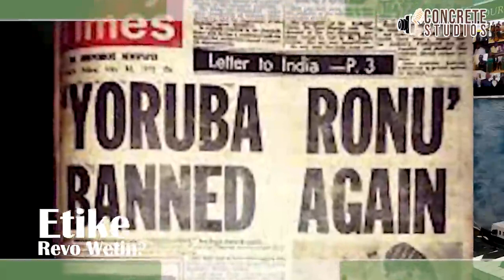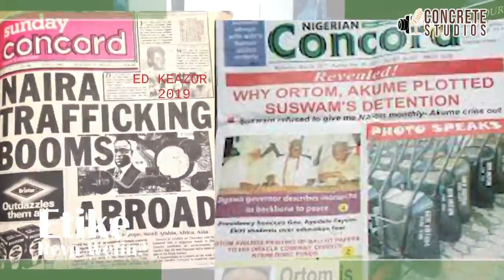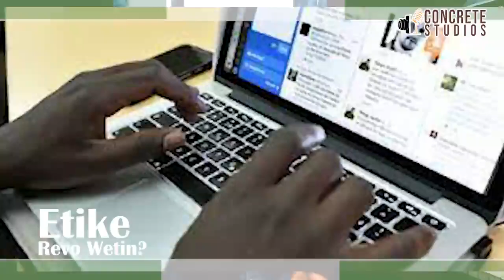Prof Wole Soyinka Interview for Kongi's Harvest 2023